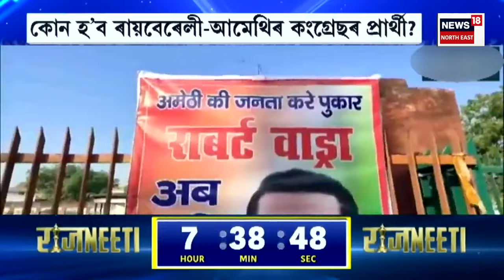Election Express | মুছলমানক ধৰ্মৰ নামত সংৰক্ষণৰ বিৰুদ্ধে গৰজি উঠিল Amit Shah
0:00 Intro
03:36 তৃতীয় তথা অন্তিম পৰ্যায়ৰ নিৰ্বাচনৰ মাৰাথন  প্ৰচাৰ CM Himanta Biswa Sarma ৰ